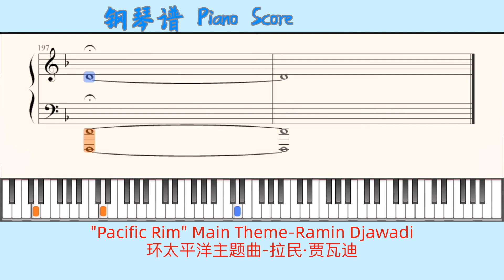"Pacific Rim" Main Theme-Ramin Djawadi🎹Piano Score钢琴谱 指法《环太平洋》主题曲-拉民·贾瓦迪